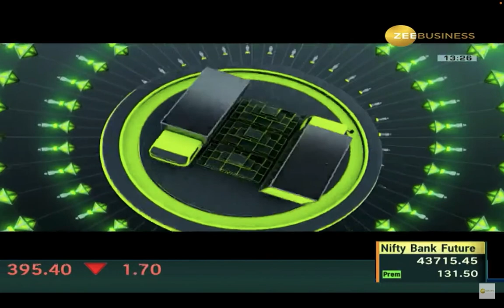Dolly Singh won Promising Debutant of The Year at Industry Leaders Awards 2023 by Brand Empower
Dolly Singh won Industry Leaders Awards 2023 for Promising Debutant of The Year by the hands of Chief Guest Mrs. Shilpa Shetty Kundra. More than 500+ delegates from India & Overseas attended the Industry Leaders Awards 2023 at Hotel Sahara Star Mumbai on 8th October 2023, including popular celebrities from the world of TV, Web, Bollywood & Digital Space who graced the Red Carpet of ILA 2023.

The Industry Leaders Awards (ILA) 2023, orchestrated by Brand Empower Pvt Ltd, celebrated remarkable achievements across various sectors.

Dolly Singh is a popular Indian content creator, actress, and social media influencer known for her humorous skits and relatable characters. She gained widespread recognition through her comedic videos on Instagram and YouTube, where she portrays various fictional personas like "Raju Ki Mummy." Dolly has also ventured into acting, appearing in shows such as Modern Love: Mumbai. Her wit, authenticity, and engaging content have earned her a significant following, making her one of India's top digital influencers.

India’s most prestigious corporate award event the 2nd edition of Industry Leaders Awards 2023 was organized by Brand Empower Pvt Ltd in association with Webpulse Solution Pvt Ltd. The star-studded event was graced by the glamorous diva, Shilpa Shetty Kundra as the chief guest, and Mr. Rithvik Dhanjani as the presenter & the anchor enhanced the audience’s energy with his unique presentation style. The first edition of the Industry Leaders Awards 2022 was held on 20th November 2022 at Delhi NCR, where Sonali Bendre graced the occasion as Chief Guest.

At Industry Leaders Awards 2023, some of the notable awardees from the art & entertainment category included, Surveen Chawla, who received the award for “Best Actress OTT for Rana Naidu”, Jennifer Winget awarded “Style Icon of The Year”, Nia Sharma received “Fitness Icon of The Year”, Arjun Bijlani won the award for “Favourite Anchor of The Year”, Juhi Parmar was awarded the “Best Debut Actress OTT – Yeh Meri Family 2”, Arjun Mathur won the award for “Outstanding Performer of The Year – Made in Heaven”, Anita Hassanandani awarded with “Fan Favourite Star of The Year – Female”, Sonnalli Seygall received “Fit & Fab Actor of The Year”, Tina Datta won the award for “Best TV Actress – Hum Rahe Na Rahe Hum”, Dolly Singh received “Promising Debutant of the Year”, and Manisha Rani awarded “Reality Show Entertainer of the Year”. Besides this outstanding Entrepreneurs, Companies, Institutions, and Organizations from Manufacturing, Services, Education, Healthcare, Spiritual, Beauty & Wellness, Charity/NGO, Retail & E-commerce,Start-up Company, got honored for their creativity, innovation, quality, and excellent leadership in the respective industry.